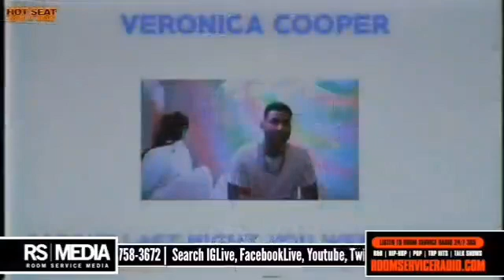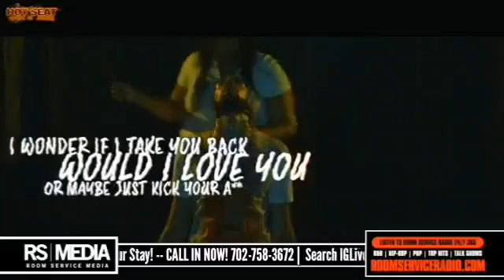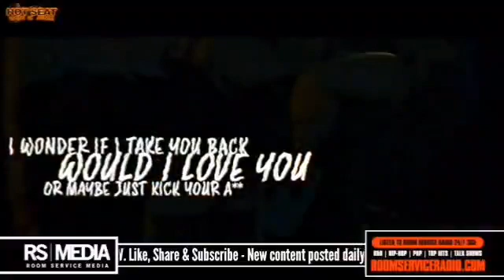Hot Seat with IC Jonez featuring Veronica Cooper